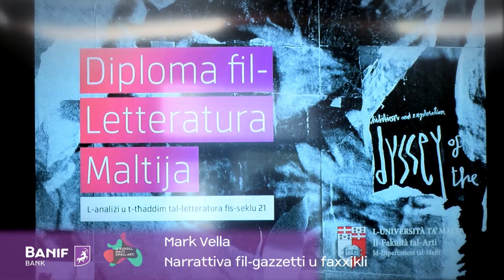Diploma fil-Letteratura Maltija - Narrattiva fil-gazzetti u faxxikli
Isma' lil Mark Vella jitkellem dwar 'Narrattiva fil-gazzetti u faxxikli', is-suġġett li se jgħallem fid-Diploma fil-Letteratura Maltija.
Banif Bank se jippremja dak l-istudent jew l-istudenta li tiġi l-ewwel billi jħallas il-miżata tal-kors!